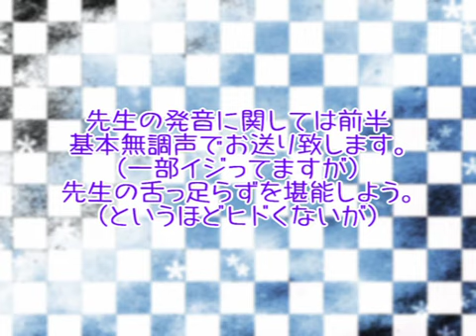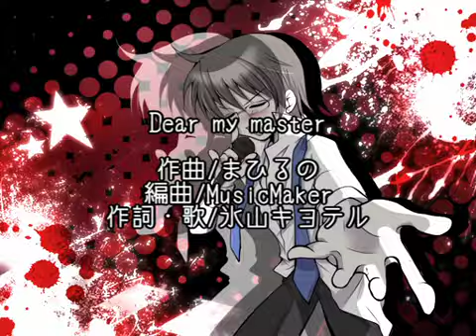【トークロイド / Talkloid】#3 MMで遊んでみた【AHS組】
2012年1月19日UP。
MMとは某Music Makerのことです。
画面が点滅しまくるので注意してくださいすみません！

まひるの